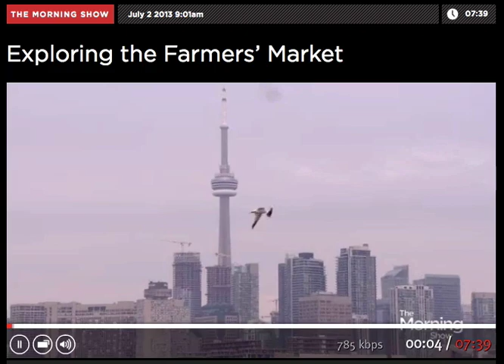Tips for Shopping at a Farmers Market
Holistic Nutritionist Joy McCarthy (RNCP CNP) of shares how to make the most out of your farmers market shopping experience! Reconnect with your food!